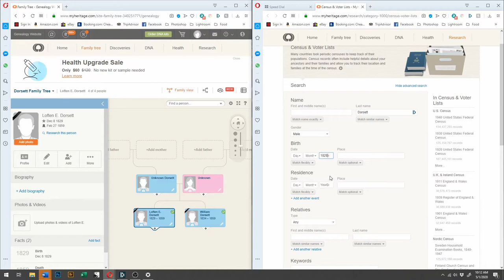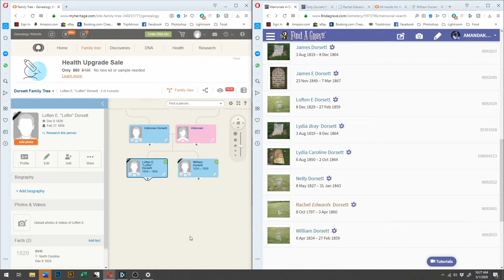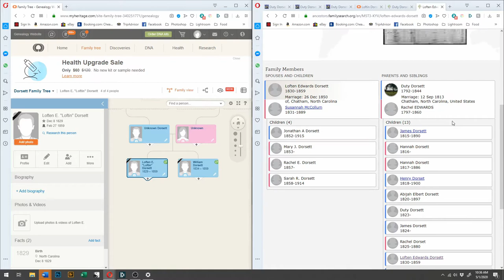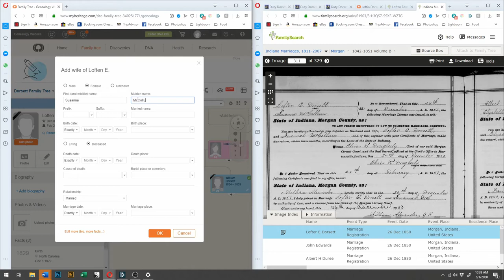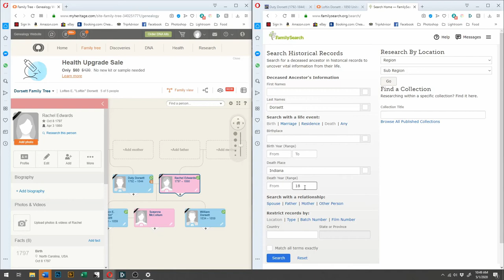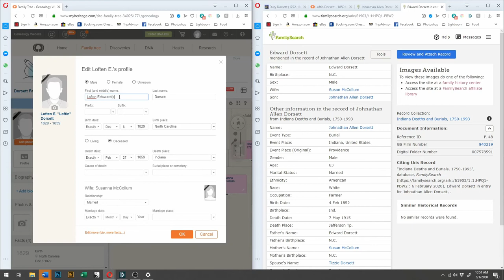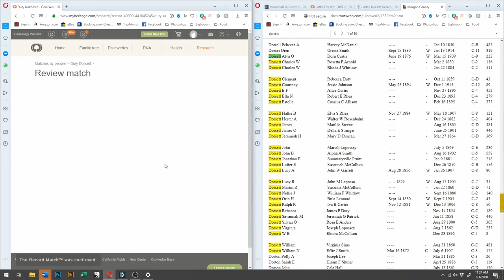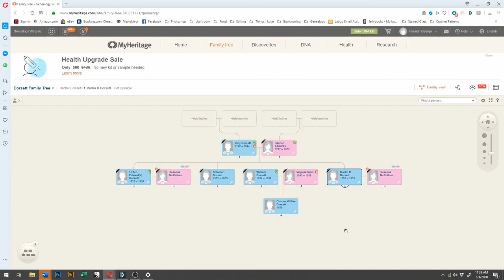The Grave Tapes Vol. 6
Vol 6 features the brothers Loften and William Dorsett, who died on the same date in 1859. During this lecture, we attempt to track them down.